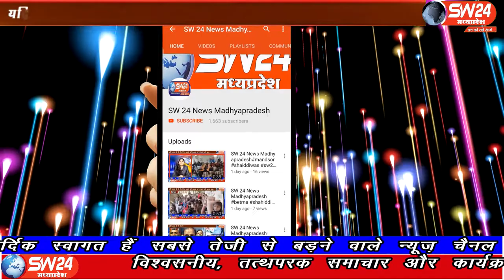SW 24 News Madhyapradesh#tikamgadh#07.05.2020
sw sw24news sw24newsmadhyapradesh livenews news24शासन के आदेश अनुसार 5 तारीख को प्रदेश की सभी शराब की दुकानों को खोले जाने का निर्णय लिया गया लेकिन ठेकेदारों की कुछ मांगे ही जिसको लेकर ठेकेदारों ने 5 तारीख को शराब की दुकानों को बंद रखा था
टिकमगढ से मनोज खरे की रिर्पोट